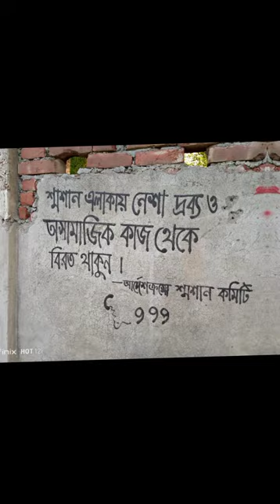Unveiling the Secrets of High Tech Park in Rajshahi, Bangladesh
High Tech Park ,Rajshahi ,Bangladesh